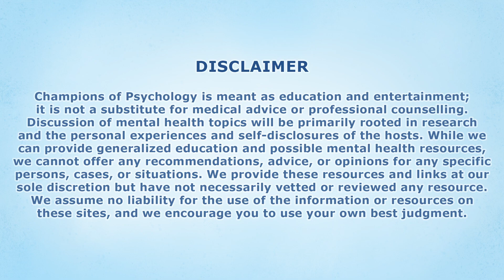Hoarding Your Health Potions | Champions of Psychology | Mental Health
Episode 55: Hoarding Your Health Potions

Have you ever bought four of the same notebooks because it’s the one you like and you’re afraid they’ll stop making it? Or have you bought something because you aspire to use it at some point? This week Mitra Jordan, Doctor B, and Treavor Bettis talk about scarcity mentality and hoarding your health potions.

Find out more about Idle Champions of the Forgotten Realms on our

Starring:
Mitra Remy Jordan, M.A., RCC (mitrajordan.com)

Raffael “Doctor B” Boccamazzo, PsyD (Take This, Clinical Role)

Host:
Treavor Bettis (Difficulty Class, Champions of Lore)

Presented By:
Take This